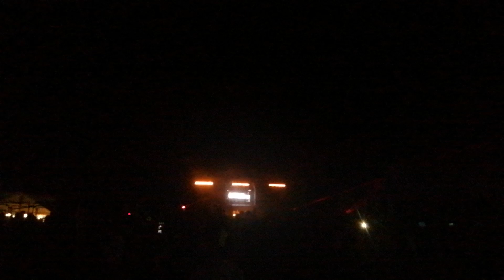Yeah some shitty record Wilkinson @ let it roll 2022